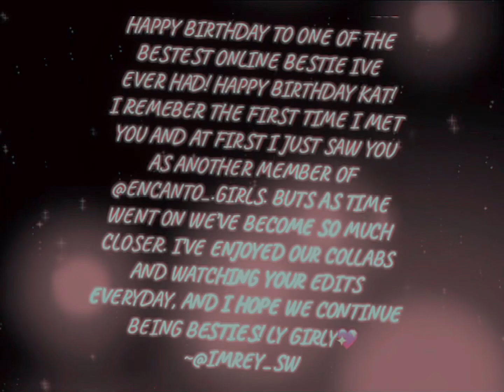Happy Birthday @kqts_creqtes on Fm🥳🎉🎁🎊🎂🎉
ac: YuNgFriz Edits {not my audio}
song: Sunroof by SME